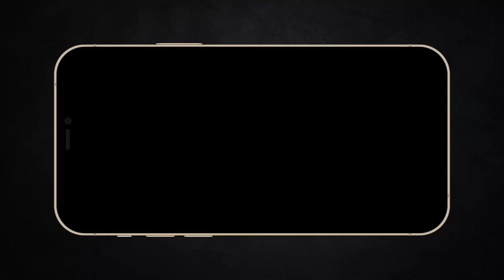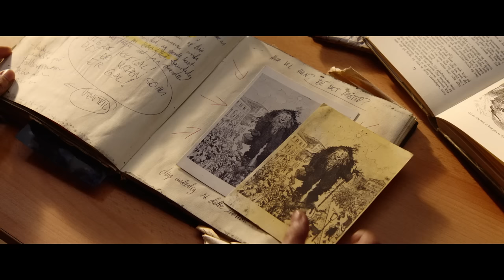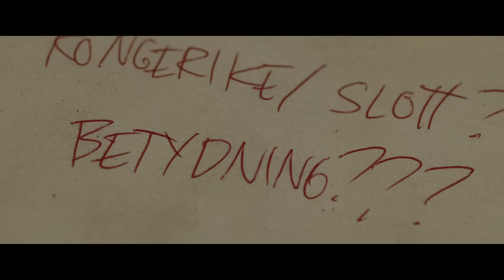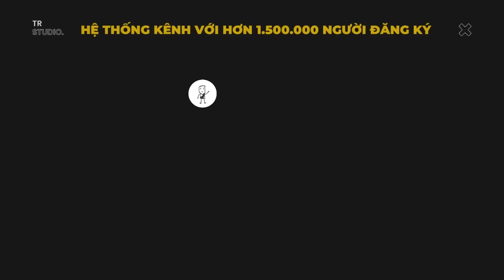Anh Núi khổng lồ lên full đồ phép thuật | Recap Xàm: Troll 2022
Mobile: Mr. Nguyễn Văn Linh
Zalo (nhanh nhất) và SĐT: 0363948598
Hòn đá phù thủy full AP | Recap Xàm: Troll 2022